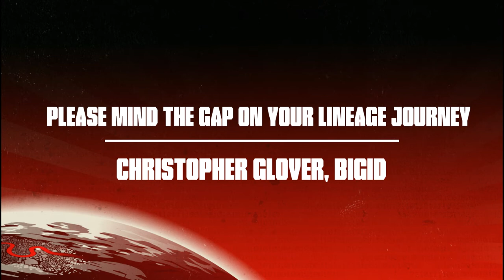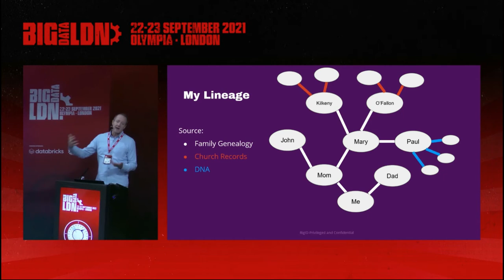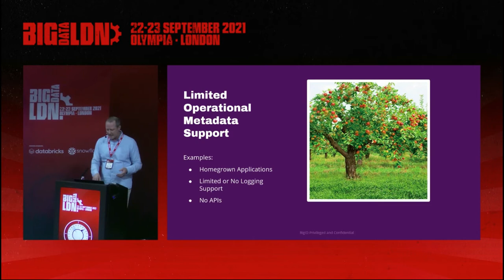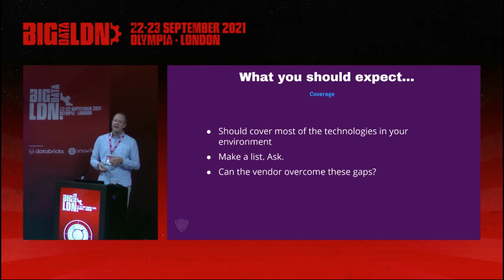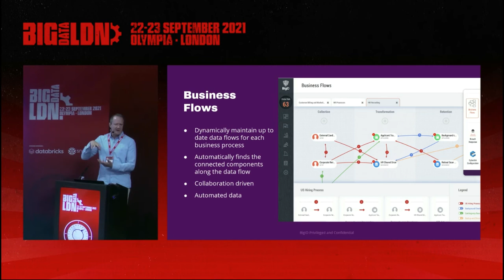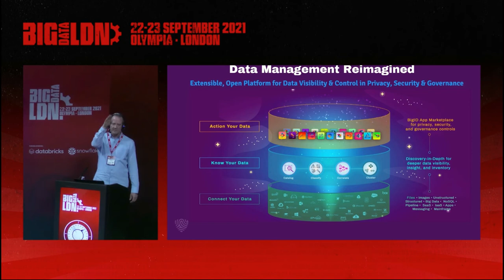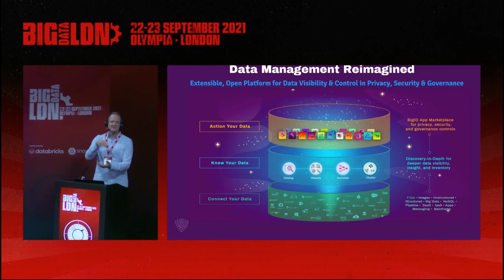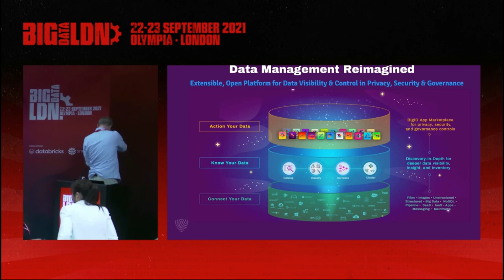Please mind the gap on your lineage journey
Organizations strive to build lineage capabilities to meet a variety of concerns. IT professionals need to understand the impacts to downstream systems from changes being made to data processes. Business analysts need to understand the quality of the sources of data they rely on to make decisions. Financial analysts and data scientists need to report on the full provenance of data used to generate metrics and scores that impact customers.

But, lineage is not often easy to build or maintain. Traditional software solutions are complex to implement. They require professional services to integrate into the enterprise, and ongoing maintenance to remain operational. Worse, they often have gaps in the lineage where the solution did not have visibility or where interfaces were not available for the technologies processing the data.

In this session, you will learn:

What you should expect from modern lineage solutions
About lineage gaps that are inherently difficult resolve
How BigID’s innovative solutions will help you mind the lineage gap